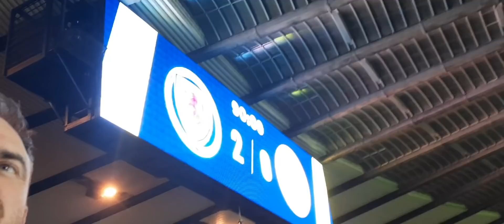IT ALL KICKS OFF! SCOTLAND 2-0 DENMARK! MATCHDAY VLOG!